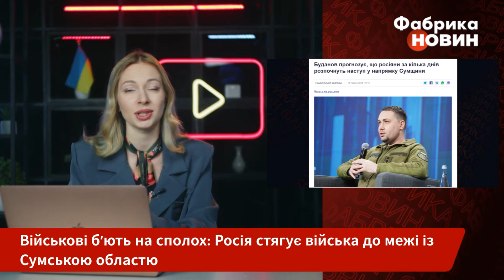💥Почалося! ТЕХНІКА РФ СУНЕ ДО СУМЩИНИ. Показали вуличні бої у Вовчанську. Збили ТРИ БОРТИ РОСІЯН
Росіяни можуть найближчим часом почати вторгнення на Сумщині. Українські військові повідомляють, що окупанти щось планують на кордоні з областю. Зокрема, про це написав боєць 24-ї бригади “Айдар”. За його словами, загарбники підтягують техніку ближче до лінії бойового зіткнення. Водночас зауважив, що вона розміщена не настільки близько, щоб по ній можна було завдати удару. Проте вже згодом військовий повідомив хороші новини. Каже, Сили оборони таки дістали до двох танків армії РФ і знищили їх ще на території РФ. Деталі - на “Фабриці новин”.